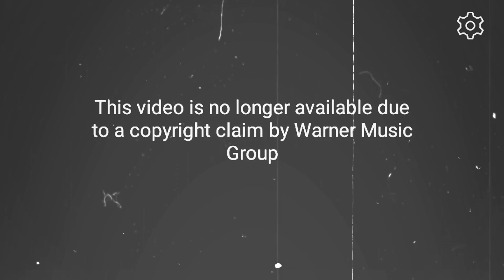क्या खेसारी लाल यादव का गाना वापस आ सकता है | अढ़उल फूल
1. This video has no negative impact on the original works (It would actually be positive for them)
3. It is not transformative in nature.
4. I only used bits and pieces of videos to get the point across where necessary.

your queries |

adhul phool |
khesari song deleted |
khesari lal yadav song deleted |
new song deleted |
bhojpuri song |
devigeet |